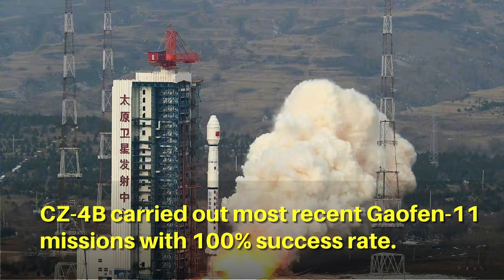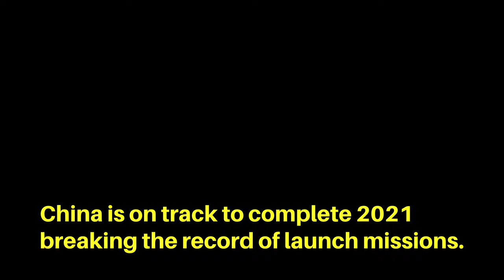Chinese Gaofen-11-03 satellites launched, taking photos from space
Gaofen-11-03 spy satellite has been launched in Taiyuan space center, China on 20th Nov 2021.
The military satellite mission was carried out by China Aerospace Science and Technology Corporation.
The Gaofen (“High-Resolution”) series recent launches sent two satellites to ~490 km SSO.
Gaofen series is a group of High-definition Earth Observation Systems, near-real time, all-weather, and can work with airborne platforms.
Gaofen-11-03 is the latest one of a group of three optical intelligence gathering platforms.
The rocket is Long March 4B (CZ-4B) 3-stage rocket, an older design with high reliability.
CZ-4B carried out most recent Gaofen-11 missions with 100% success rate.
Taiyuan Satellite Launch Center is now the key facility for satellites sent into low Earth and sun synchronous orbits.
And on 4th Nov, Yaogan32-02 satellites were launched into orbit, preforming signal intelligence gathering tasks.

Photo and video: Wiki common, Chinese CTV weibo, China Youth Daily weibo.